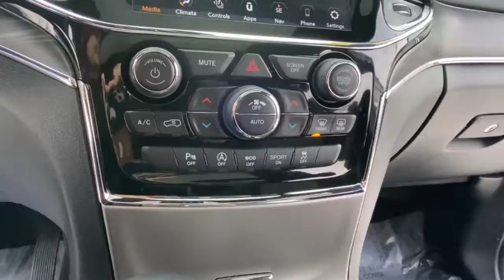2020 Jeep Grand_Cherokee Rochester Hillls, Clarkston, Troy, Waterford, Southfield, MI 53373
Granite Crystal Metallic Clearcoat Used 2020 Jeep Grand_Cherokee available in Rochester Hills, Michigan at Milosch's Palace CDJ. Servicing the Clarkston, Troy, Waterford, Southfield, MI area.

Certified - 2020 JEEP GRAND CHEROKEE LIMITED **4WD**Moonroof/Sunroof-Dual**Bluetooth**Back-Up Camera**Navigation/GPS**Front Cooled Leather Seats Memory Drivers Seat Front and Rear Heated Seating**Excellent ConditionbrbrThis vehicle also includes USB Port Automatic Temperature Control Heated Steering Wheel Push Start Power Lift Gate Remote Start Satellite Radio Radio Wheel Control Heated Mirrors Keyless Entry Auto Garage Opener/Universal Home Remote Auto Headlights Traction Control MP3 Power Outlet Zone Temp-Dual and Driver-Power SeatingbrbrBLUETOOTH *ONE OWNER ALLOY WHEELS **PASSED MILOSCHS EXTENSIVE SAFETY INSPECTION BACKUP CAMERA *ACCIDENT FREE CARFAX REPORT **NON-SMOKER **NAVIGATION **4X4 **LEATHER INTERIOR **FACTORY CERTIFIED **JEEP CERTIFIED *UCONNECT 8.4AN W/NAV *BLIND SPOT DETECTION *HEATED FRONT SEATS *KEYLESS ENTER N-GO *20 ALUMINUM WHEELS *POWER LIFTGATE *DUAL PANE PANORAMIC SUNROOF 4WD 1-Year SiriusXM Guardian Trial 4G LTE Wi-Fi Hot Spot 506 Watt Amplifier 8.4 Touchscreen Display Active Noise Control System Apple CarPlay Cargo Compartment Cover Disassociated Touchscreen Display Dual-Pane Panoramic Sunroof Google Android Auto GPS Antenna Input GPS Navigation HD Radio Heated Second Row Seats Integrated Center Stack Radio Integrated Voice Command w/Bluetooth Leather Trim Seats w/Perforated Inserts Luxury Group II Power Tilt/Telescope Steering Column Premium Alpine Speaker System Quick Order Package 2BH Radio: Uconnect 4C Nav w/8.4 Display Rain Sensitive Windshield Wipers SiriusXM Satellite Radio SiriusXM Traffic Plus SiriusXM Travel Link USB Host Flip Ventilated Front Seats. 2020 Jeep Grand Cherokee Limited 8-Speed Automatic 4WD Granite Crystal Metallic Clearcoat Certified. FCA US Certified Pre-Owned Details:brbr  * Vehicle Historybr  * Includes First Day Rental Car Rental Allowance and Trip Interruption Benefits. SiriusXM 3 month trial subscriptionbr  * Powertrain Limited Warranty: 84 Month/100000 Mile (whichever comes first) from original in-service datebr  * Transferable Warrantybr  * Warranty Deductible: $100br  * 125 Point Inspectionbr  * Roadside Assistancebr  * Limited Warranty: 3 Month/3000 Mile (whichever comes first) after new car warranty expires or from certified purchase datebrbrbrThe Milosch family has been serving Lake Orion and Oxfords automotive needs since 1967. Come experience the Palace Advantage! We want to give you a fair and competitive price upfront. We would also love to have your trade-in! We will give you a fair market trade value for your vehicle. Want to know what your trade is worth? Use our Kelley Blue Book Instant Cash Offer feature on our website to get a guaranteed value for your vehicle.brbrOur Service Department & Express Lane are open convenient hours during the week and Saturday. We also offer a free service shuttle for local customers a customer lounge with free coffee and popcorn as well as free wireless internet. We also offer a free car wash with every service. Luxury Group II (506 Watt Amplifier Active Noise Control System Cargo Compartment Cover Dual-Pane Panoramic Sunroof Heated Second Row Seats Leather Trim Seats w/Perforated Inserts Power Tilt/Telescope Steering Column Premium Alpine Speaker System Rain Sensitive Windshield Wipers and Ventilated Front Seats) Quick Order Package 2BH FCA US Certified Pre-Owned Certified 4WD 1-Year SiriusXM Guardian Trial 4G LTE Wi-Fi Hot Spot 8.4 Touchscreen Display Apple CarPlay Disassociated Touchscreen Display Google Android Auto GPS Antenna Input GPS Navigation HD Radio Integrated Center Stack Radio Integrated Voice Command w/Bluetooth Radio: Uconnect 4C Nav w/8.4 Display SiriusXM Satellite Radio SiriusXM Traffic Plus SiriusXM Travel Link USB Host Flip 3.45 Rear Axle Ratio 4-Wheel Disc Brakes 6 Speakers ABS brakes Air Conditioning Alloy wheels AM/FM radio: SiriusXM Anti-whiplash front head